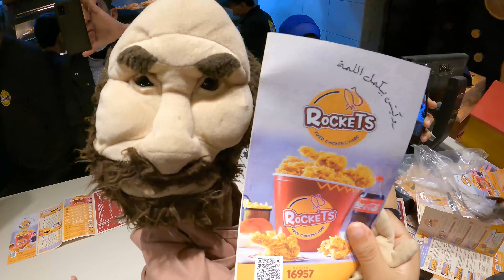اعلان روكتس مع لولو